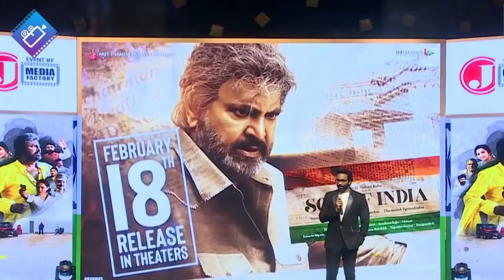Comedian Ali HILARIOUS Reaction On Manchu Vishnu Words At Son Of India Pre Release | Mohan Babu | FL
Comedian Ali HILARIOUS Reaction On ManchuVishnu Words At Son Of India Pre Release Event | MohanBabu | Filmylooks